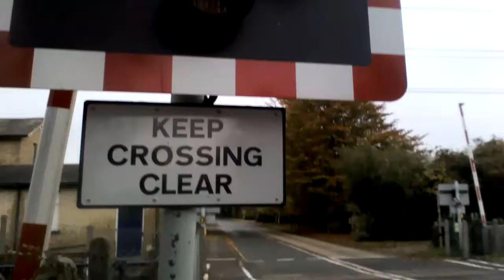Shepreth Station LC 365510 (30/10/2015)